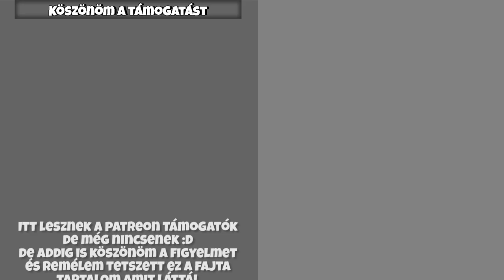FTB Retro SSP 01